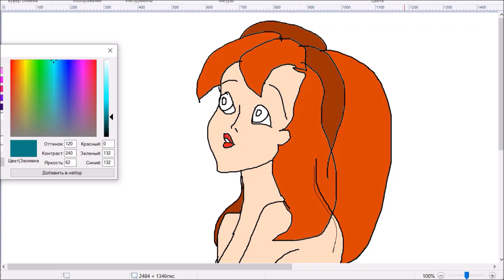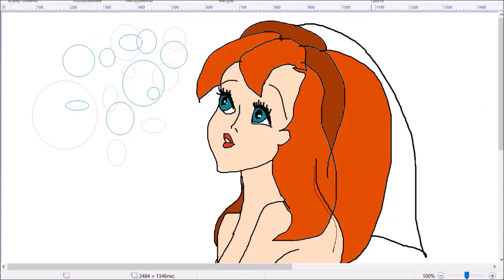bubbles. Ariel The Little Mermaid bathes in the bath. Disney princesses